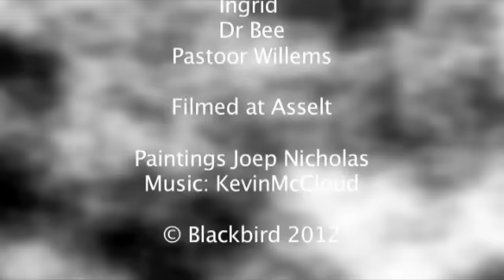Pixelpolder_in_action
Pixelpolder : See photographer Sjaan Vanderjagt at work in a very special environment: the beautiful church at Asselt (Limburg) with its incredible paintings by Joep Nicholas - a rare treat indeed!